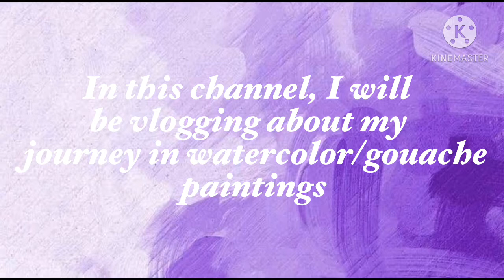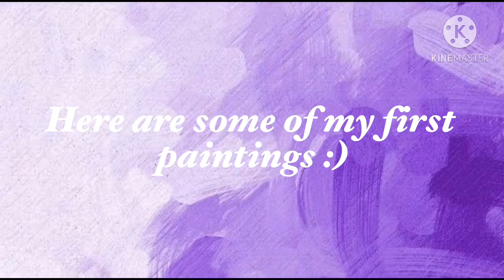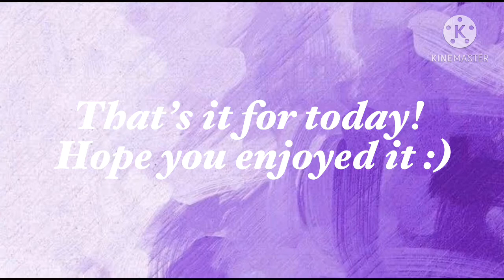✨ First video using HOKKA G900 water paint set ✨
Channel introduction